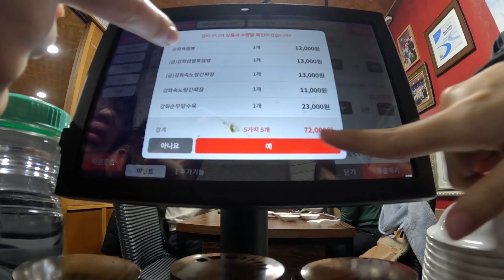강화도 맛집1위 금문도 강화속노랑간짜장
런트립은 못참지
강화도맛집1위 금문도
달려가 짬 쭈욱 배출하고 먹는 음식은 말해뭐해
최고지
자 런트립 go go go